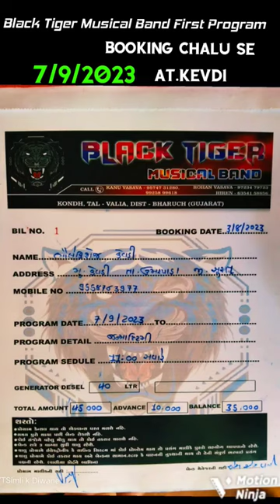Black Tiger 🐯 Musical Band First Program New Bend 2023 shortvideo shortsviral black tiger